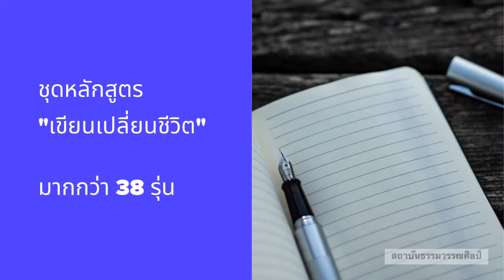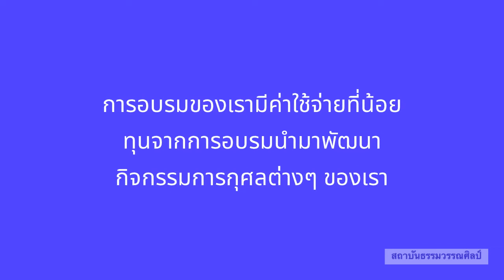11 ปี สร้างการเรียนรู้ : สถาบันธรรมวรรณศิลป์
๑๑ ปีที่ผ่านมา เราได้สร้างการเรียนรู้และการพัฒนาตนเองผ่านหลากหลายหลักสูตรการอบรมและผู้เข้าร่วมทั้งในและต่างประเทศ มิว่าจะเป็นหลักสูตร "เขียนเปลี่ยนชีวิต" ที่ประกอบไปด้วย เขียนค้นตน , เขียนเยียวยา , เขียนข้ามขอบ , เขียนภาวนา และเด็กน้อยภายใน หรือหลักสูตรที่เน้นการสะกดจิตบนวิถีพุทธคือ "ห้องเรียน พลังแห่งจิต" แล้วยังมีหลักสูตรอื่นๆ ที่เน้นการพัฒนาทักษะความเป็นผู้นำและการภาวนา มิว่าหลักสูตร "ห้องเรียน วิถีครู" กับ "โอบกอดด้านมืดแห่งตัวตน"
นี่ยังเป็นเพียงการอบรมหลักเท่านั้น ยังมีค่ายเยาวชนและการอบรมรับเชิญต่างๆ ที่เราได้จัดกระบวนการเรียนรู้ให้ ทั้งกลุ่มนักศึกษา เณร ผู้นำโครงการ พยาบาล คุณครู ผู้ต้องขังเรือนจำ และอื่นๆ โดยทั้งหมดนี้จะควบคู่กับกิจกรรมเพื่อการกุศลของสถาบันฯ อาทิ คอร์สออนไลน์ฟรี โครงการปัญญ์ สเปซ , โครงการตู้หนังสือเพื่อเด็กยากไร้และชุมชน , การประกวดงานเขียนเยาวชนรางวัลธรรมวรรณศิลป์ และคอร์สอบรมเพื่อการกุศลตลอดทั้งปี
ติดตามและสนับสนุนการอบรมของเรา :